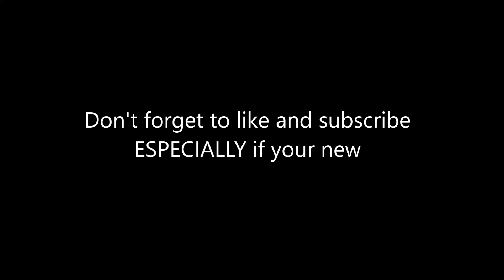BEST controller *AIMBOT* settings on LINEAR for Fortnite Chapter 2 (PS4/XBOX/PC SEASON 12)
tags ignore -

fortnite settings no claw,
fortnite settings for aim,
fortnite settings jarvis,
 settings,
fortnite settings english,
fortnite settings ex,
fortnite settings epic
Fortnite 2 best settings, Fortnite chapter 2 best settings